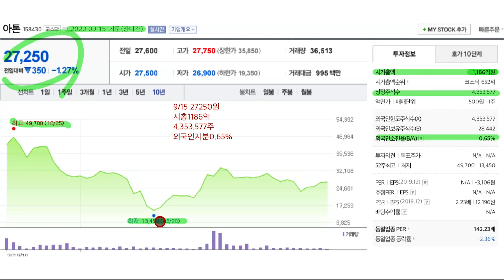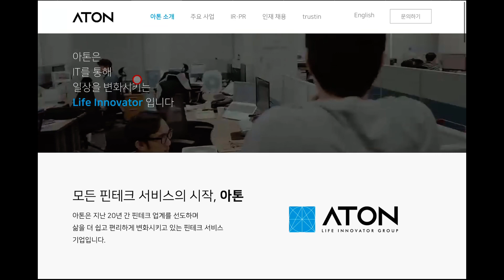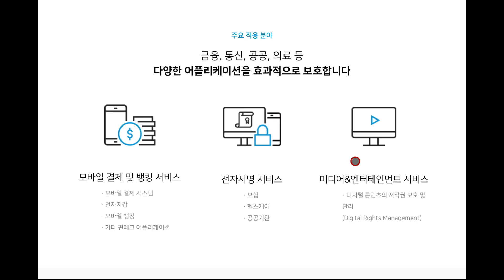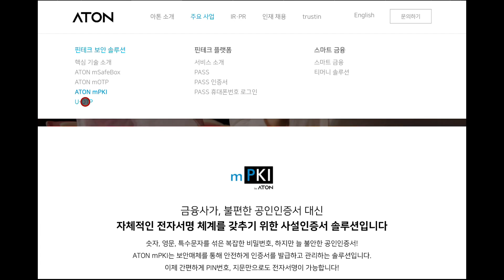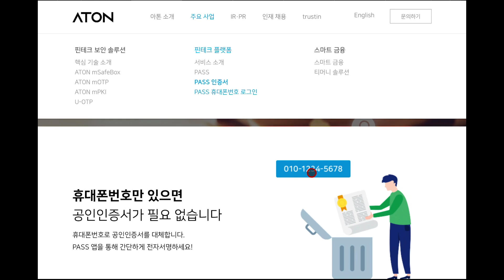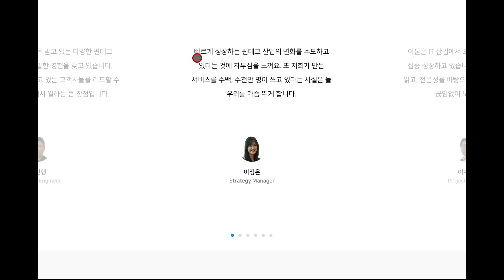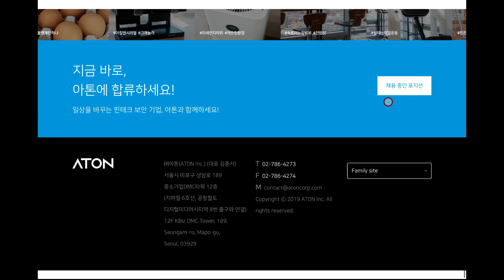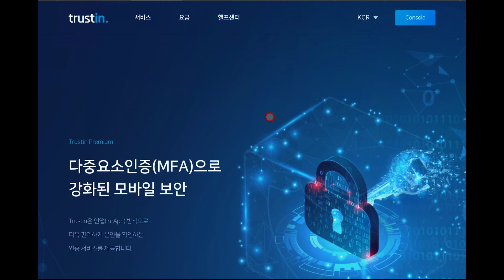아톤 공부합니다 홈피부터 티머니,패스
마무리를 짓습니다.

민앤지,세틀뱅크 이렇게 연결해서 공부해와서 그런지.. 최고의 신기술은 여기 아톤이 앞서 가는거로 보이네요…
그러나 마켓쉐어에서 특별하게 내세우고 있는 것들이 세틀뱅크에 비해 부족하다고 느껴집니다.

매출은 작년 -순이익이 발생하여 작년 대비 비교하기가 에메 한 상태이지만 매출과 영업이익은 증가 하는 상태입니다.

영업현금활동을 봐서는 자금이 잘 돌고 있는 상태로 보여지며 투자활동,재무활동도 팍팍 -되게 진행되고 있는 상태이고
영업이익률이 공장이 없는 서비스이다 보니 10%중반대는 나오네요. 처음 상장해서 최고점을 찍을땐 지금 가격의 두배 시총2000억을 넘을 때가 있었는데
지금은 시총이 반토막이 되어있는 상태인것을 잘 살펴 봐야하고.. 아무래도 마켓쉐어의 영향이 아닐까..

부채율은 아주 낮은편이며 그렇다고 여유있는 현금은 없으나 유보률은 매우 높다..

구글에서 검색을 하다가 본게 주식의 소송걸린게 있었는데 지금은 안나오는것을 보니 해결은 된거 같아 보입니다. 거래시 상대의 요구에 안들어 준게 있어서
그런거 같은데 IPO로 상장할 타이밍에 터지기도 했네요.. 깔끔한 일처리는 아니라 보여지네요

세틀뱅크를 공부하고 아톤을 봐서 그런지…

제일최신
아톤=)세틀뱅크=)민앤지
시장성?
세틀뱅크=)민앤지?=아톤? 이건 객관적인 것들이 없어서 말하기 힘듬.. 내 눈으로 봤을땐 세틀뱅크가 마켓쉐어는 더 넓은것 처럼 보입니다.

4차산업에서 스마트폰을 많이 사용하고 하는 이시점에 보안은 굉장히 중요하고 한번 쓰게 되면 특별한 일이 없는 이상?아..아니네.. 까는건 금방 까니.. 고객들이
잠시만 불편하면 회사 바꾸기는 쉽겠네요..
아직 1주도 가지지 않은 상태입니다.